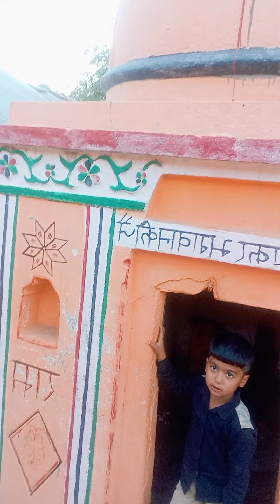March 13, 2022 main mere bacche